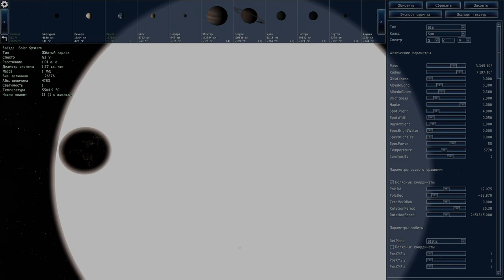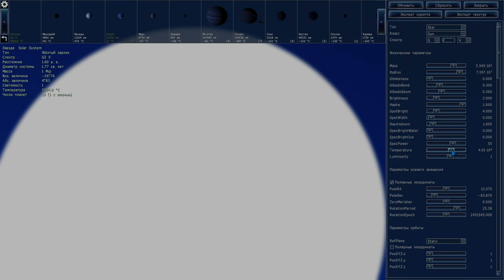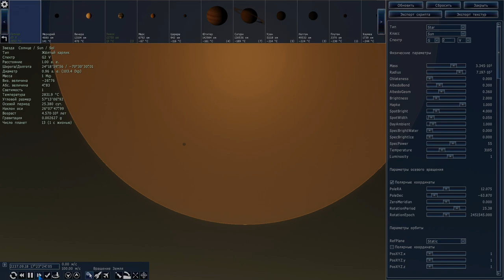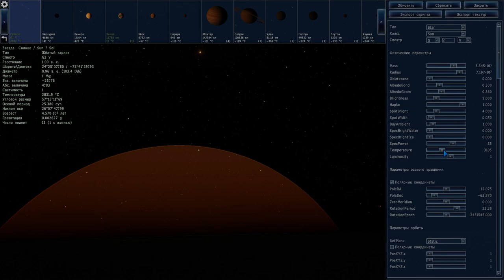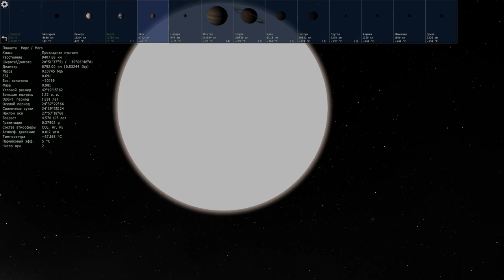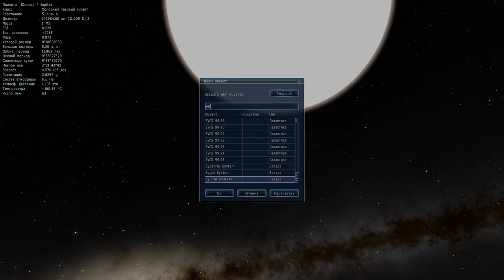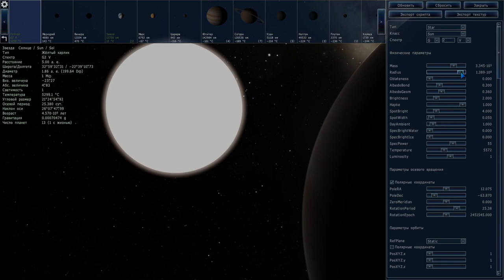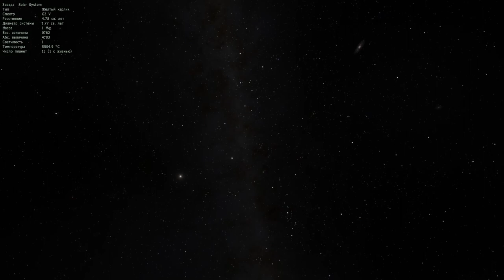Space Engine #45.КАК БУДЕТ ВЫГЛЯДЕТЬ СОЛНЕЧНАЯ СИСТЕМА,ЧЕРЕЗ 7 МИЛЛИАРДОВ ЛЕТ?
Также буду вам рад в группе вконтакте:
Я в Discord
SkyTop GAMES#0197